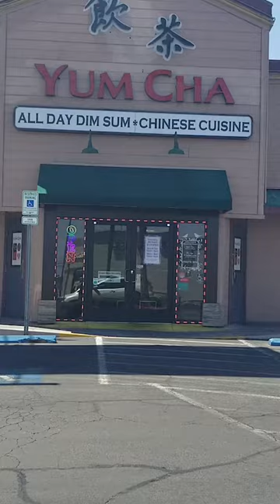Is this the BEST dim sum in Vegas?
This place is considered the best spot for dim sum in Vegas, but is it really worth a try? Some dishes are impressive, like the chive dumplings, while others like the fried taro dumplings are a total yuck. However, the shrimp balls are in a league of their own and could win a contest if there was one. Check out this review to see if it's worth a visit to this dim sum paradise in Vegas.